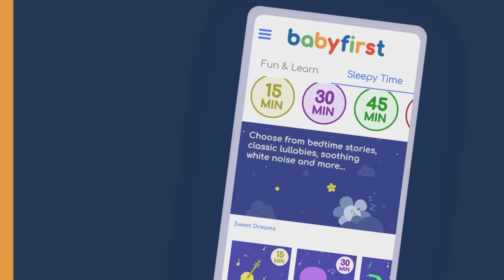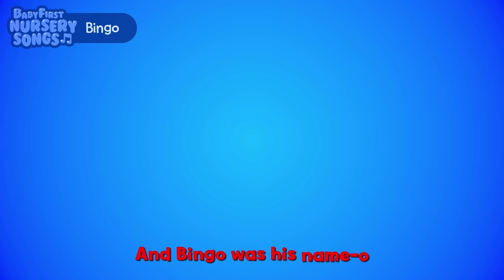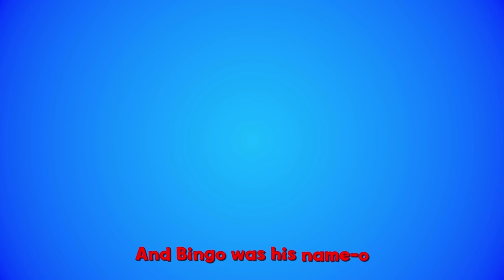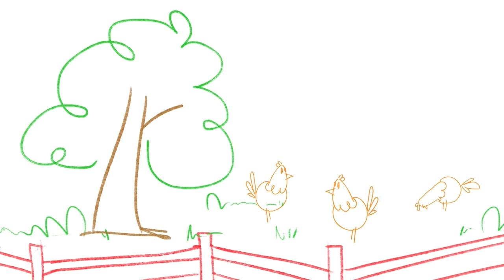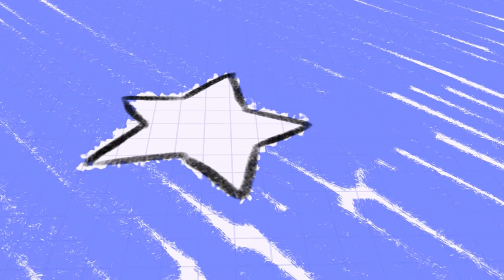Johny Johny Yes Papa Song with Color Crew + More Popular Nursery Rhymes For Kids | BabyFirstTV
Hello Kids,
We bring you the best Johny Johny Yes Papa song and other wonderful nursery rhymes with color crew and GooGoo & GaaGaa | Coloring for Kids with the Magical Crayons | The Best Songs for Children and Babies | BabyFirst TV

0:00 - Baby First Opener
0:03 - Johnny Johnny Yes Papa
1:44 - Baby Shark
3:18 - Ten in the bed
6:13 - Itsy Bitsy Spider
7:43 - Bingo
9:43 - Clean Up Song
11:15 - Head, Shoulders, Knees, and Toes
12:43 - Five little crayons
14:43 - Old MacDonald Had a Farm
16:44 - Twinkle Twinkle Little Star
18:29 - Brush Your Teeth Song
19:45 - Dress Up Song
21:16 - Six Little Ducks
23:16 - Pop Goes The Weasel
25:16 - The Farmer in the Dell
27:16 - Jack and Jill
28:46 - If you're happy and you know it
30:40 - It's Raining, It's Pouring
32:40 - Hickory Dickory Dock
34:10 - The Family Song
***ADVERTISEMENT***